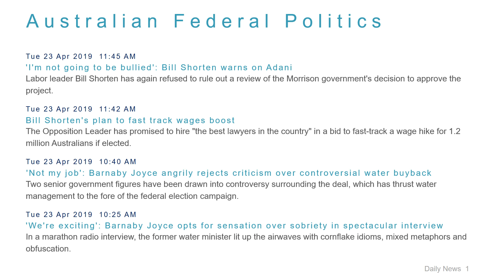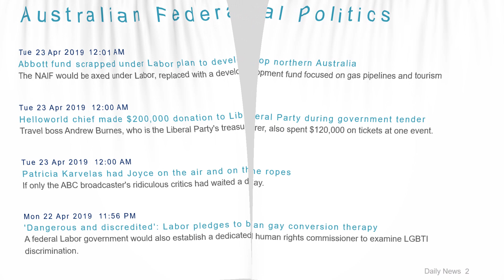Political News Headlines for 23 Apr 2019 - 1 PM Edition